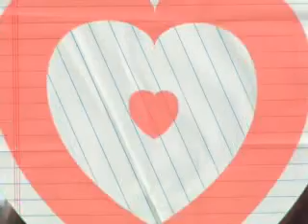real ANIME COUPLES!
this is a vid about some anime couples. i do not know who they r but if u want to know just comment me and i will find out for u.